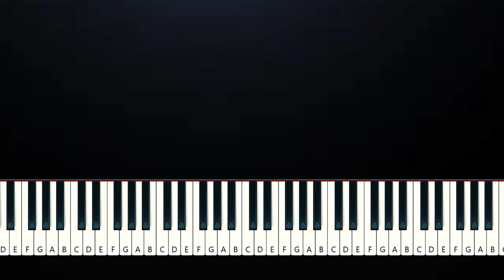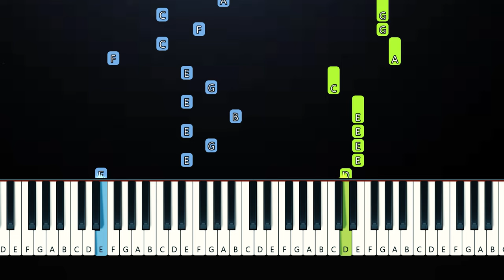Alexander Stewart - day i die (Piano Tutorial)